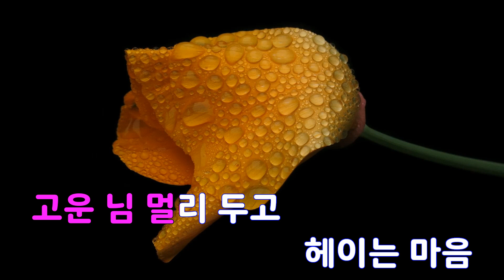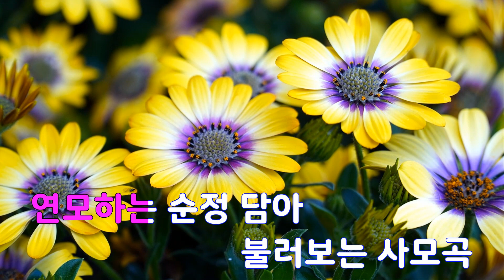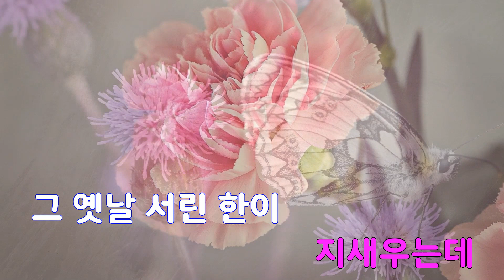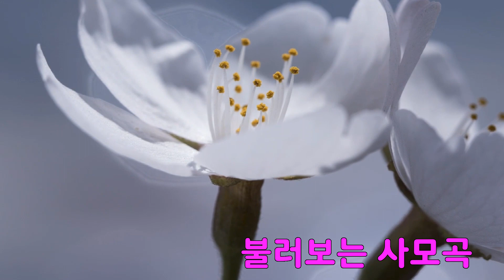[은성 반주기] 사모곡(사모곡OST) - 이경미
사모곡(사모곡OST) - 이경미
작사 ː 임택수, 작곡 ː 박성훈